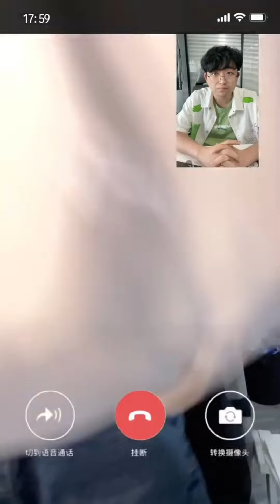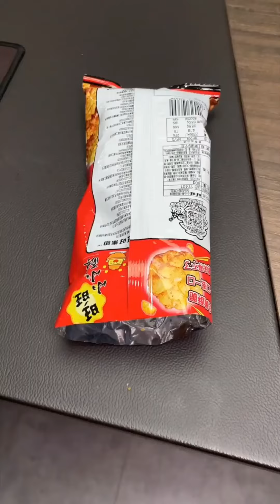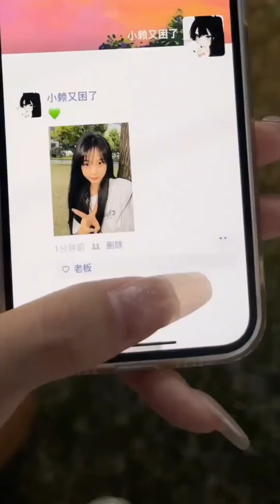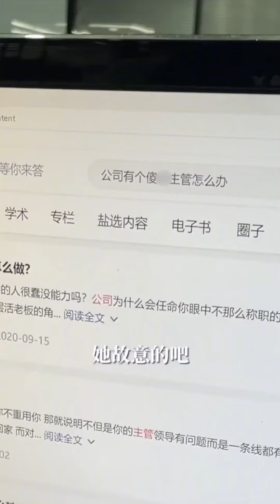【小赖同学EP171】小赖工作被迫加班到半夜，为了回家休息在老板面前连哭三天，不料老板直接让她滚蛋！